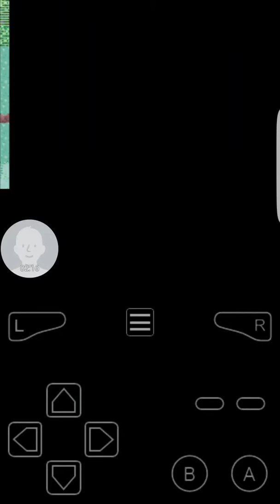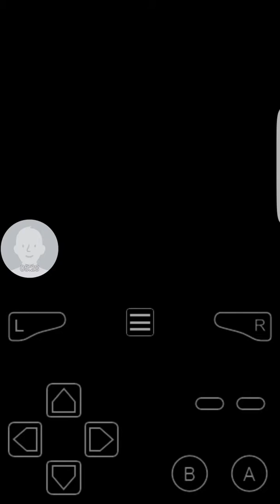Pokemon emerald ep2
Vintage beef channel